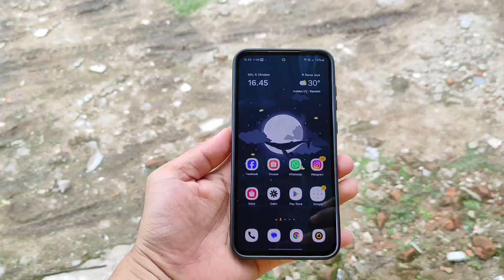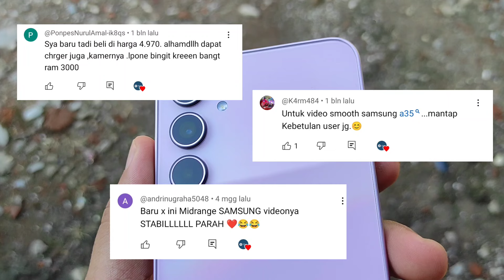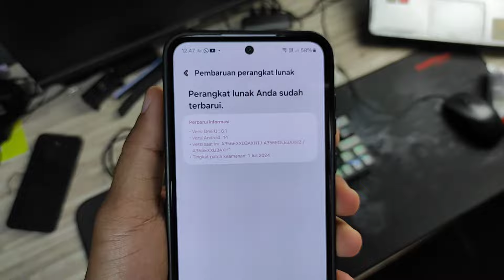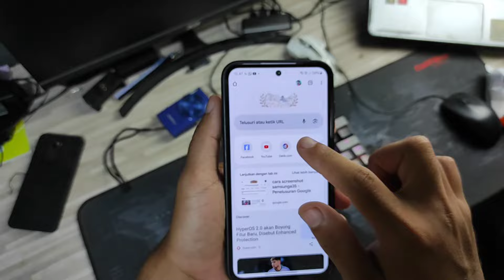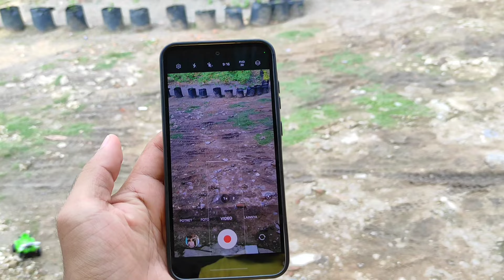Hasil Kamera Samsung A35 5G ‼️ Apakah Ini Kamera HP Terbaik di Kelasnya❓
Hasil Kamera Samsung A35 5G: Kualitas Foto dan Video yang Bikin Terpukau!

Dalam video ini, kita akan mengulas performa kamera Samsung A35 5G secara lengkap! Mulai dari kualitas foto di kondisi cahaya terang hingga malam hari, kemampuan video recording, hingga fitur-fitur canggih seperti mode portrait dan wide-angle. Apakah kamera HP ini bisa bersaing di kelasnya? Kami juga akan membandingkan hasilnya dengan beberapa smartphone lain di kelas yang sama.

Tonton sampai habis untuk melihat review lengkap hasil foto dan videonya, serta tips memaksimalkan fitur kamera Samsung A35 5G!